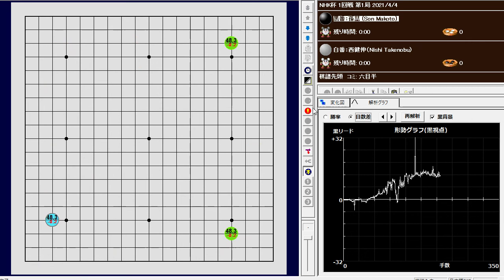第69回NHK杯1回戦第1局 孫喆 vs 西健伸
69th NHK Cup First Round, Game 1
Son Makoto (孫喆) vs. Nishi Takenobu (西健伸)
219手　黒番　孫喆七段の12目半勝ち
2021年04月04日

NHK杯の形勢判断は、AQです。
AQ が世界AI戦で戦えるレベルに成長されることを心から願っています。

テレビ棋戦として半世紀以上の歴史を誇る「ＮＨＫ杯テレビ囲碁トーナメント」は、日本囲碁界のトップ棋士５０人によって行われる。一手３０秒の早打ちで行われる対局は、棋士たちの真剣な表情と緊迫した勝負のだいご味を、全国の囲碁ファンに伝えている。
The NHK Cup TV Go Tournament, which has a history of more than half a century as a TV Go tournament, is held by 50 top professionals in the Japanese Go world. The games are played in 30 seconds per move, and the serious expressions of the players and the tension of the games are conveyed to Go fans all over Japan.